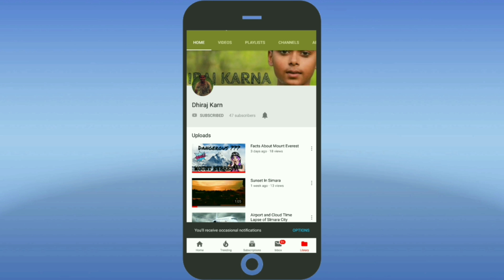Koshi River ? Just Wow !! [ Eastern Diaries ]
Discover the extreme thing caught in camera in Koshi ; Sorrow of Bihar :)